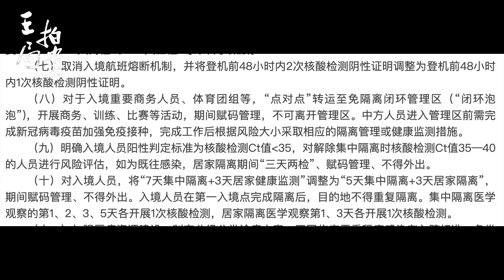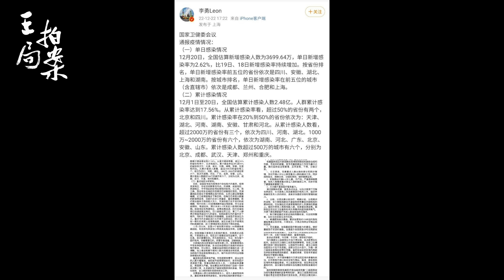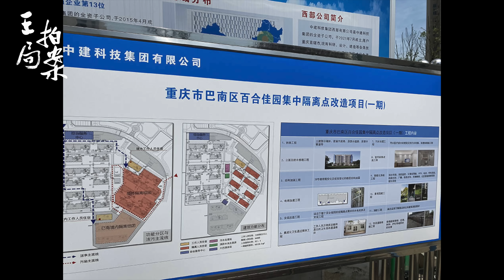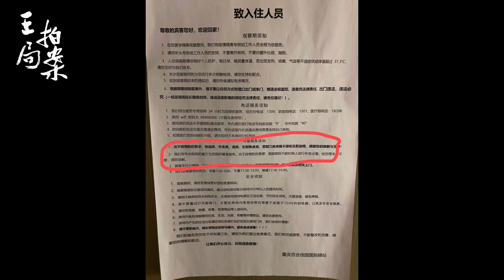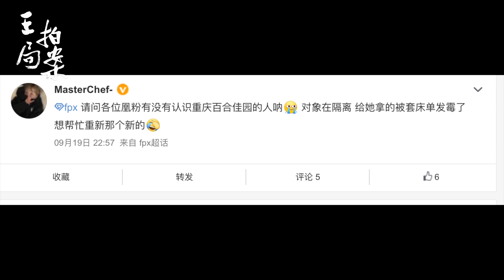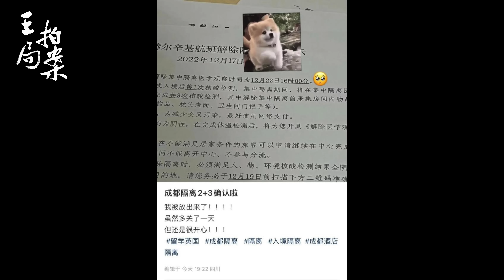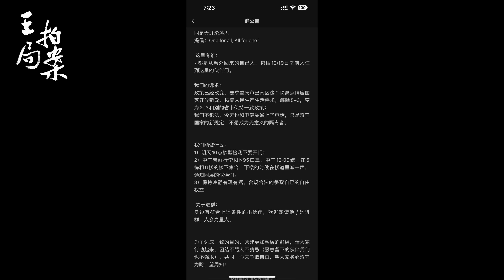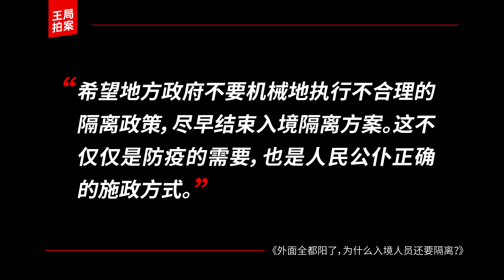王局拍案｜外面全都阳了，为什么入境还要隔离？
12月20日，在重庆市百合佳园社区，在这里集中隔离的入境人员要求尽早结束隔离。11月11号中国政府修改了入境隔离政策，由过去的7+3，改为5+3。但是，在新十条出台后，出境隔离政府并未随之修改，依然继续实行5+3。前几天，成都率先开始实行2+3，消息传到重庆，这些隔离人员于是要求同样实行2+3的隔离政策。

事实上，在国内已经完全放开之后，再继续实行入境隔离政策，已经没有任何必要性。

但是，重庆隔离人员的诉求，并未得到满足。